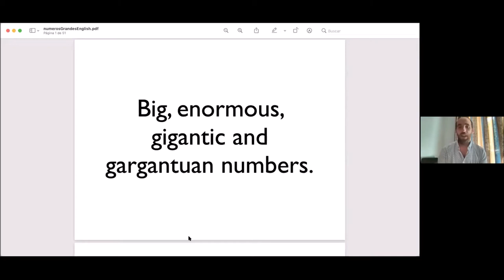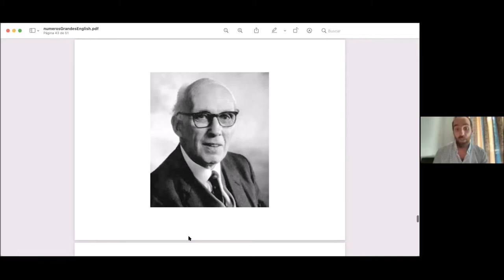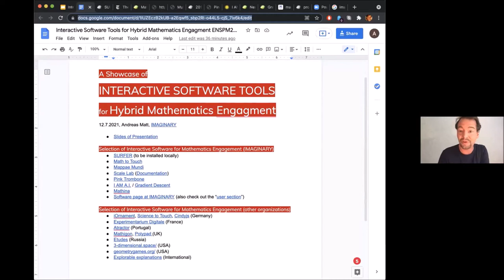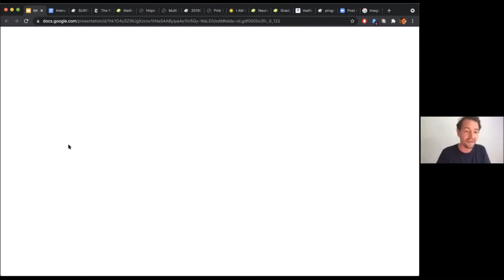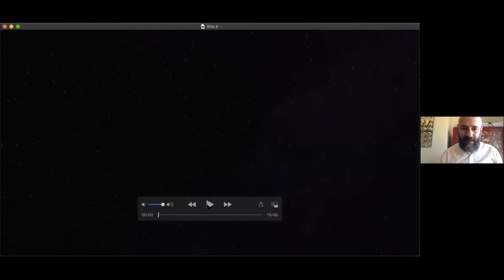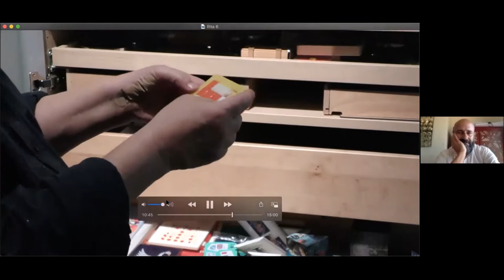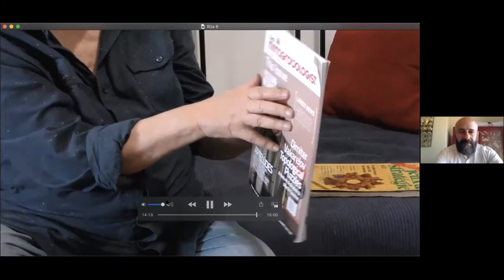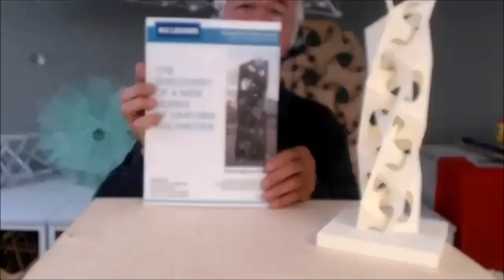Mathematics Outreach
ENSPM2021 | Parallel Sessions